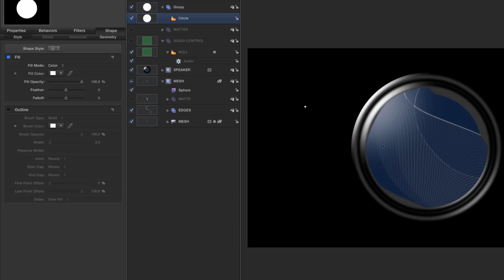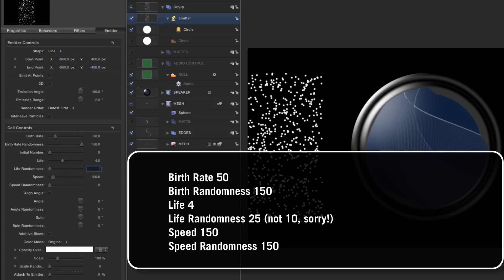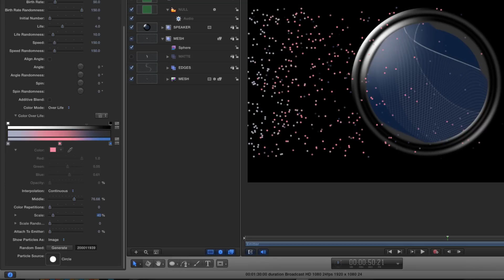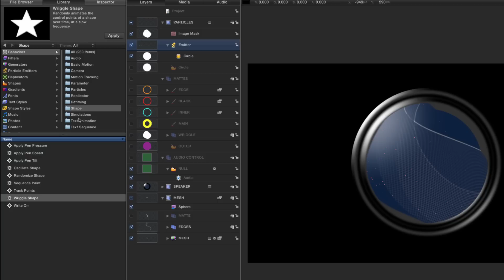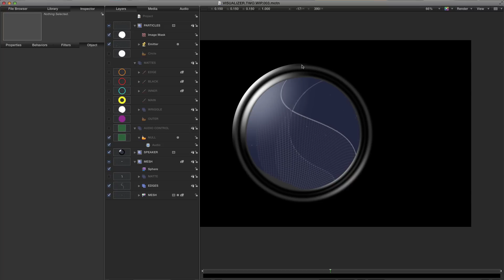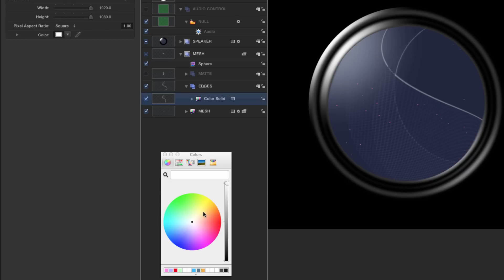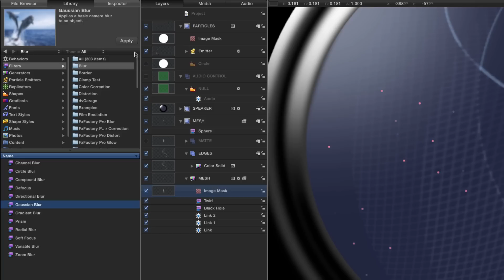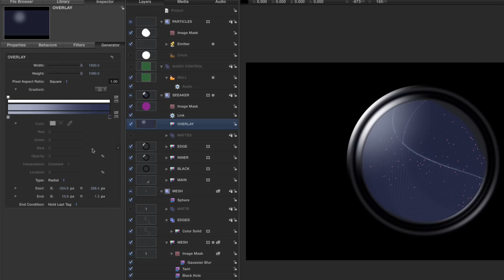Apple Motion 5: NEW Visualizer Tutorial - Part 2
New Music Visualizer tutorial featuring a host of interesting techniques, useful even if music visualizers aren't your thing!